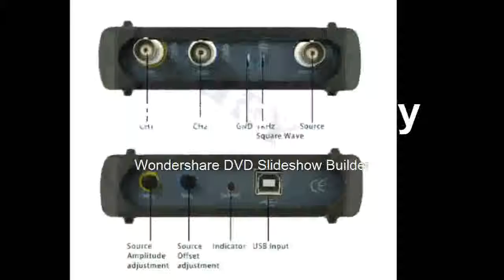Find at oscilloscope DDS signal 2CH 20 MHz bandwidth 60MSa s 12bit ADC FFT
Product On Aliexpress

Brand Name:INSTRUSTARBand Width:Less than 60MHzRecord Length:longMax Waveform Capture Rate:30,000wfm/sModel Number:ISDS2062BIS Battery Demountable:NoDisplay Size:NoneDIY Supplies:ElectricalDigital Channels:2Real Time Sampling Rate:60MSa/sDisplay resolution:n